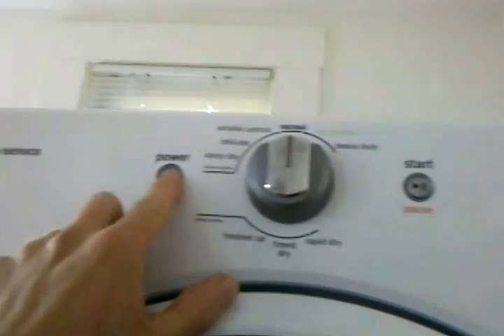Sock eating front-loading washer. FAIL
Maytag's new washer has a seal that traps small articles such as socks and underwear in the seal. These articles don't come out clean and have to he hand rinsed after opening the door.